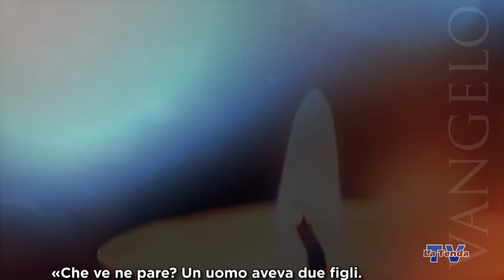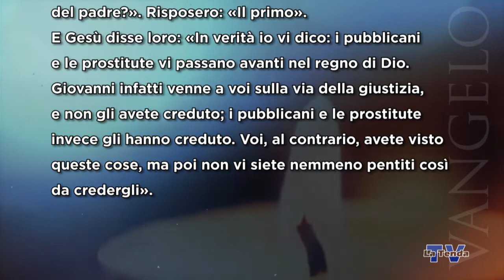Avvento 2020 - Martedì 15 dicembre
Riflessione sul vangelo del giorno a cura di don Alessandro Ravanello. Regia Federico Campodall'Orto. Una produzione La Tenda Multimedia